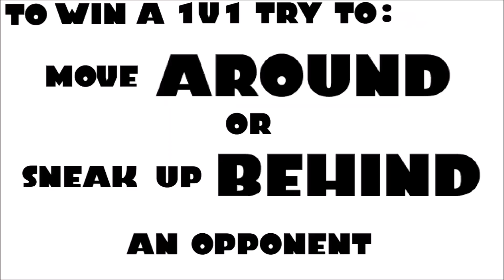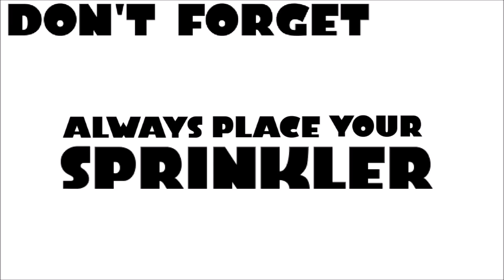How To Use The INKBRUSH! Tutorial, Tips and Tricks! // Splatoon New Weapon Guide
Can't win with the Inkbrush at all? Don't worry, check out this in depth guide for all the strategies to help you play the Inkbrush well!

Live-Streams Through The Week!

►Support Everything Amiibo and Access Awesome Rewards!